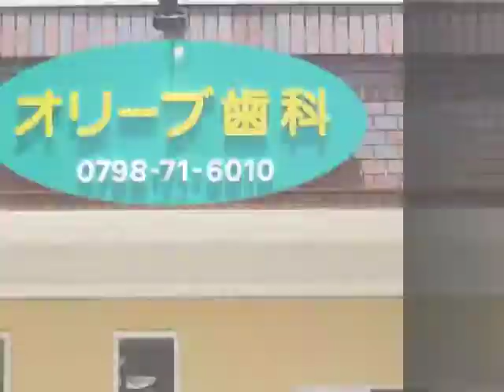かなもと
エクステリア・塗装・吹き付け・テント・看板・造園・土木・外溝工事・設計施工
　　なんでもやっております。
営業範囲
神戸市、芦屋市、西宮市、宝塚市、川西市、尼崎市
詳しくは